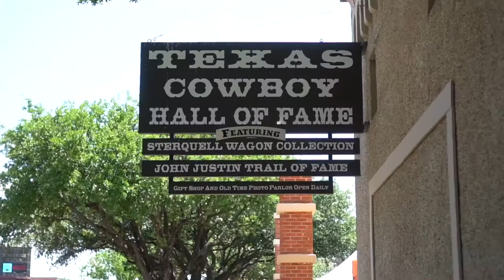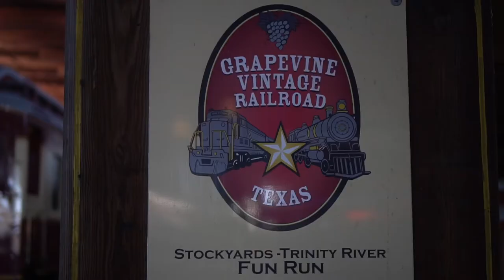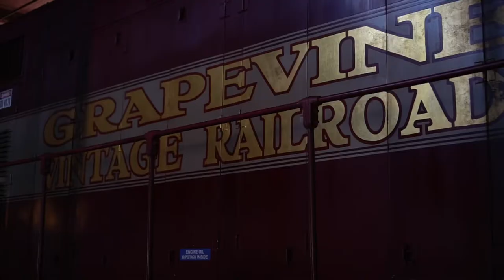Épisode 20 - Fort Worth, Texas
On vous amène découvrir la ville la plus cowboy que nous avons eu la chance de visiter sur notre itinéraire, soit Fort Worth au Texas. Cette ville vous replongera à l’époque du commerce du bétail, mais là on ne parle pas de la vache laitière noir et blanche qu’on connaît bien, mais plutôt du bœuf “Long horn” et par longue corne, on parle de très longue corne. Ces bœufs peuvent avoir des cornes allant jusqu’à 6 pieds de longueur. La petite ville de Fort Worth organise même une sortie dans les rues du bétail comme le tout avait lieu à l’époque. Cette parade a lieu 2 fois par jour vers 11h AM et 4h PM. Profitez en pour parcourir les boutiques de chapeaux et bottes de cowboy, l’odeur du cuir vous imprègnera. Vous aurez aussi la chance de découvrir la ville à bord de calèche ou du magnifique train historique Grappe Vine Rail. Pour les plus odacieux, ceux-ci pourront oser affronter le taureau mécanique ;) ! Vous garderez de précieux souvenir de cette charmante petite ville du nord du Texas.

- FACEBOOK.com/go.youonlyliveonce
- INSTAGRAM.com/go.yolo
🎥 Équipement vidéo :
- Caméra : Sony Alpha 6500
- Caméra 2 : Go-Pro Hero 3
- Drone : DJI Mavic Pro
- Lentille 1 : Sony E 35mm F1.8 OSS (SEL35F18)
- Lentille 2 : Sony E 55-210mm F4.5-6.3 OSS (SEL55210)
- Lentille 3 : Sony DT 16–50mm F2.8 SSM (SAL1650)
- Adaptateur : LA-EA4 35mm Full-Frame A-Mount Adapter (LA-EA4)
- Gamble stabilisateur : Zhiyun Crane 3 gamble (goo.gl/EMcx1p)
- Trépied : Manfrotto Element